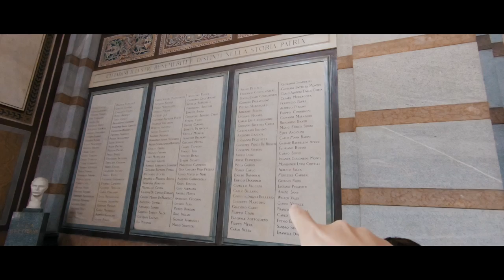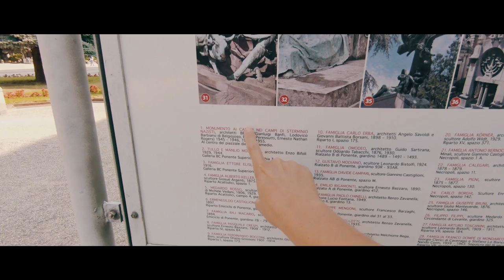⚰️ O CEMITÉRIO MAIS INCRÍVEL DA ITÁLIA | Um museu a céu aberto!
Que tal um passeio pelo cemitério mais incrível da Itália ( e do mundo também )?

Fomos no Cemitério Monumental (cimitero monumentale) de Milão e mostramos para vocês esse incrível museu de esculturas a céu aberto

Vale muito a pena colocar no seu roteiro de viagem, principalmente se estiver em Milão, não pode deixar de conhecer esse local! . .